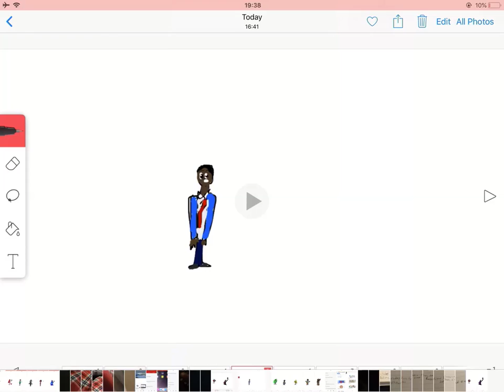Mediswin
A black history month character